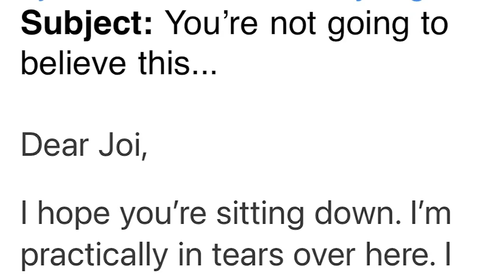Long lost sisters, reunite after taking online DNA test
Two sisters were born in China just one year and one day apart. Records revealed that both Macha and Clements were in the same orphanage at one point for a couple of months.